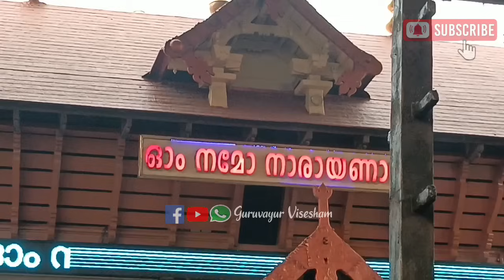ഗുരുവായൂർ ക്ഷേത്രത്തിലെ ശീവേലിയും പ്രഭാത കാഴ്ച്ചകളും | 22/12/2023 | Guruvayur Temple Morning Shiveli